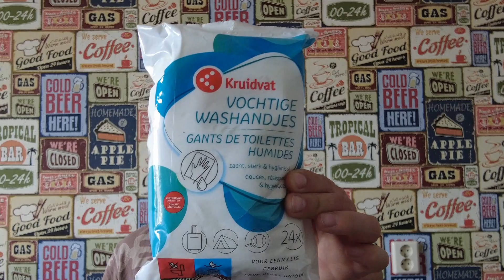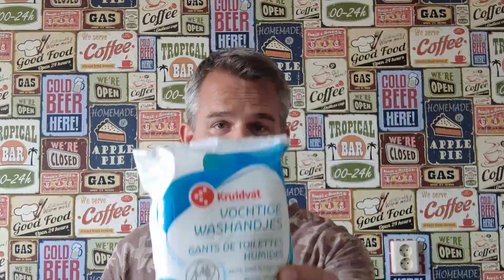IK GA NAAR OPWEKKING EN NEEM MEE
Tijdens de pinksterconferentie te Biddinghuizen zijn er 23.000 kampeerders!
Het is van vrijdag tot en met maandag

Ook zijn er 15.000 dagjes gasten

Dit word door VRIJWILLIGERS geregeld!!